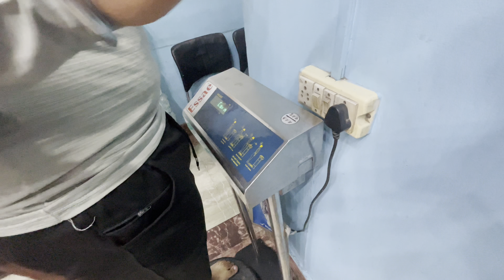Abhishekd91 Ko Nanga Kar Diya😂Par Badla Mujhse Kyu Le Liya🥲Kawad Yatra 2022 Haridwar😍Ep-10 #67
Snap - Naksh62👻

Kedarnath Trek Pe Ratko 8 Bje Ke Bad Utrna Sahi Hai ya Nhi Puri Video Dekho Pta Chl Jayega🥲Ep-7👇🏻👇🏻

ट्रक Pe Pahad Gir Gya😱Delhi To Kedarnath On Bullet♥️Pehli Bar Esa Hua H की बादलों में आगए👇🏻👇🏻

Spent 24 Hours in Indian Train